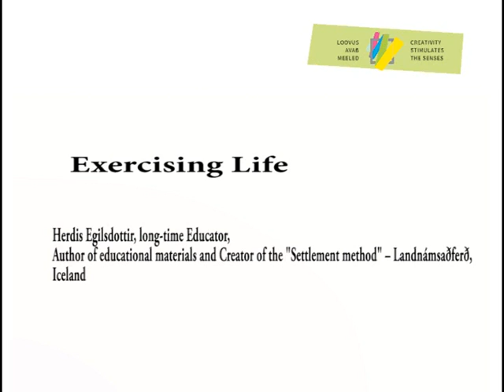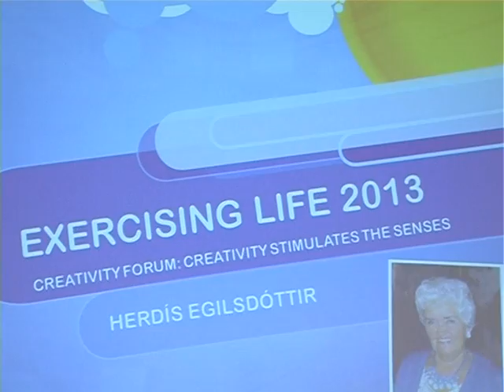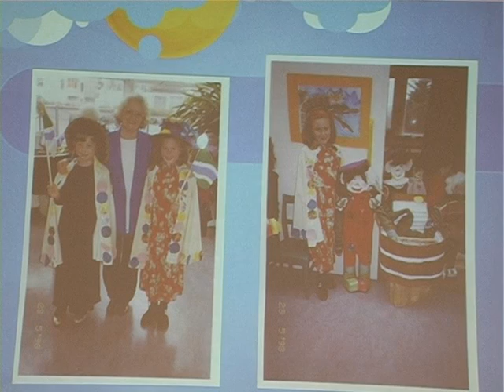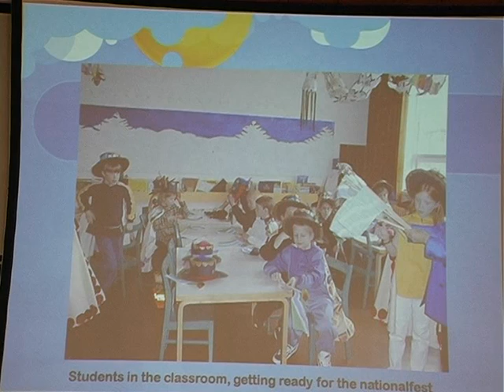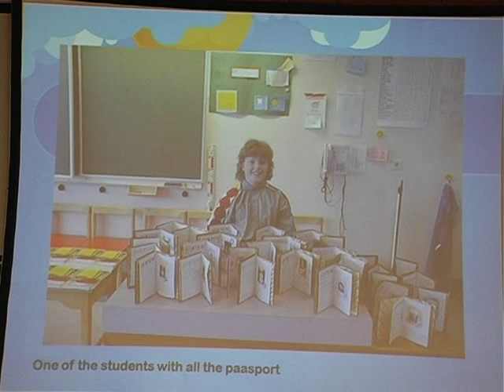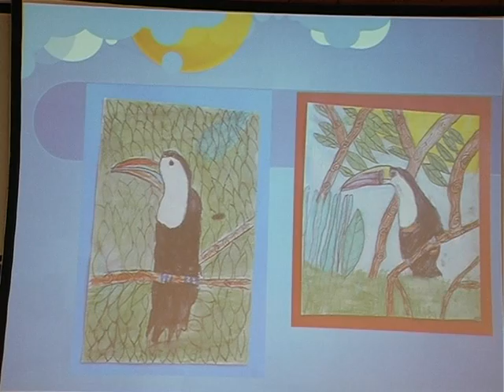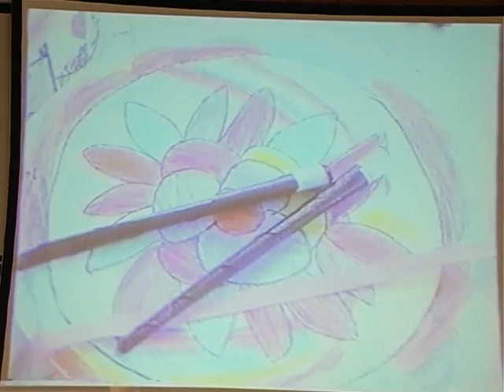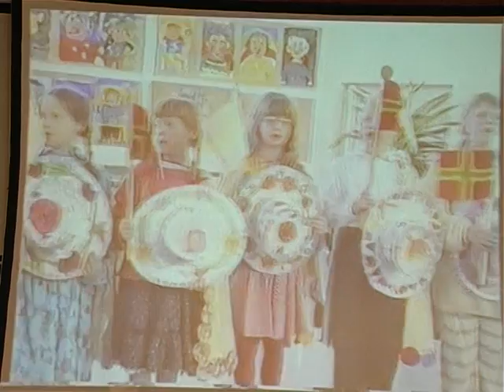Herdis Egilsdottir (Island): Harjutused eluks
45aastase tööstaažiga Islandi pedagoog Herdis Egilsdottir tutvustas Loovusfoorumil 2013 oma õppematerjale ja "Asustamise" töövõtet.